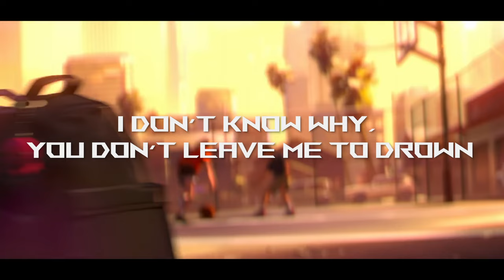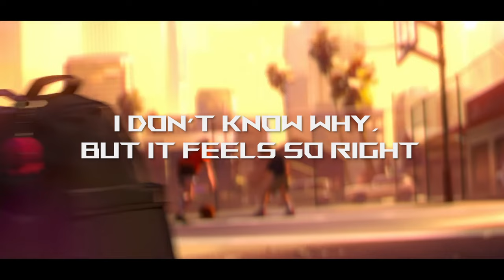Ticking Away(EDM remix) ft. Grabbitz & bbno$ | VALORANT Champions 2023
INFO：@valorant @GrabbitzMusic
Grabbitz & bbno$ - Ticking Away (EDM REMIX)
Video Edit : TAKUMI NAKAYAMA

Unofficial Best Remix.

My profile↓↓↓🛸
|🇯🇵TOKYO
|🎹House Music / EDM producer / Track Maker / DJ
|🔊Progressive House NEVER Dies
Making music is fun!
おんがくつくるのたのしい！